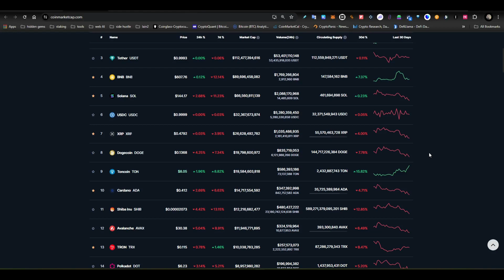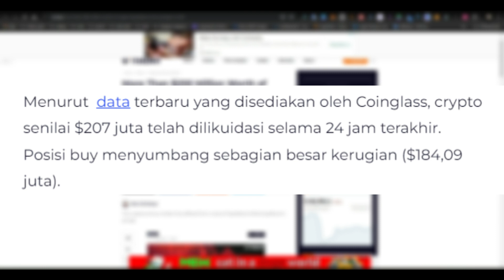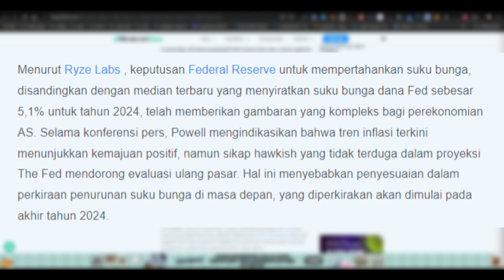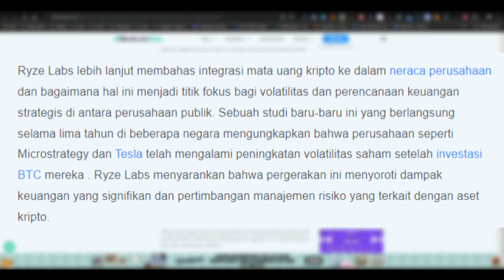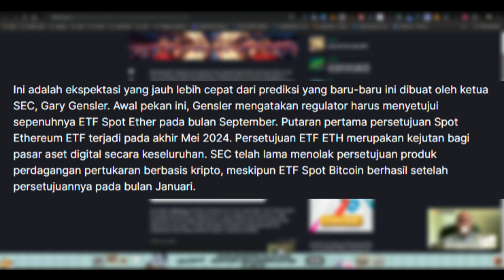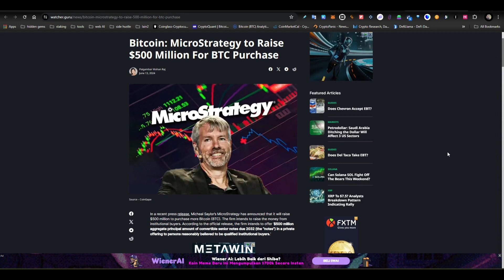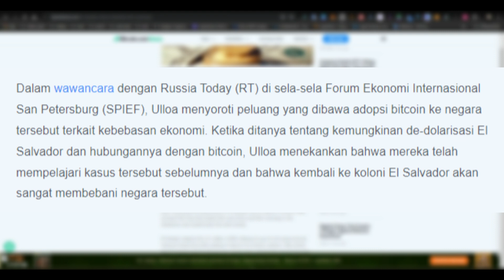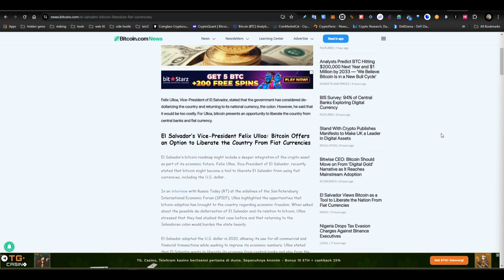Drop $65.000 , Microstrategy Siap Serok Bawah | Analis Perkirakan Waktu Rilis ETF ETHER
Join me on Bybit now !
Enjoy $30,000 in rewards and seize opportunities to join exclusive events !